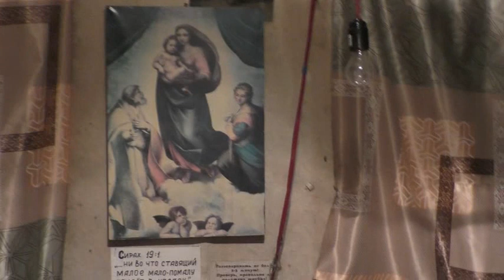Что у нас будет на обед сегодня. 21. 12. 2021